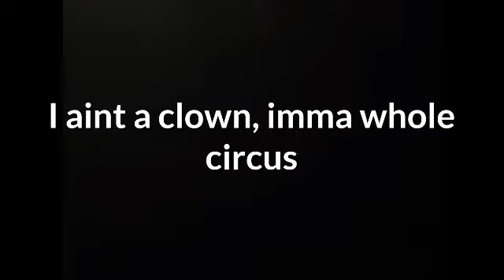My New Intro!